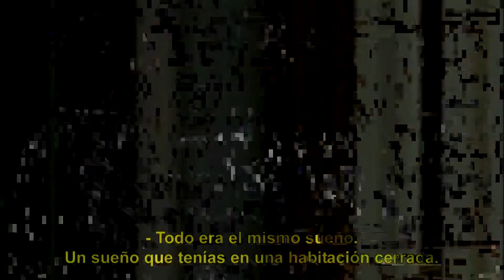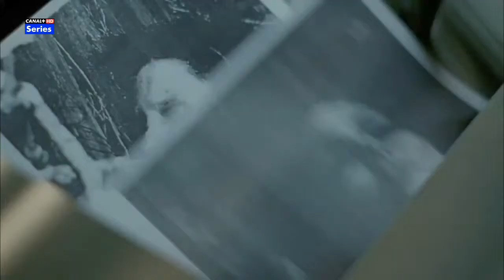TD - Dentro del Episodio 1x03